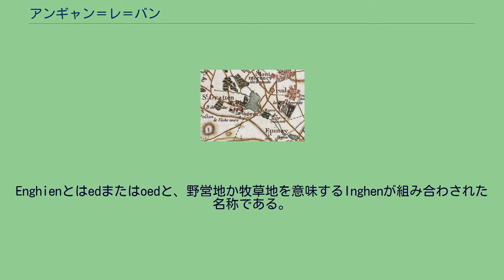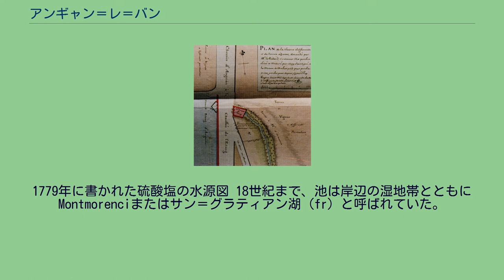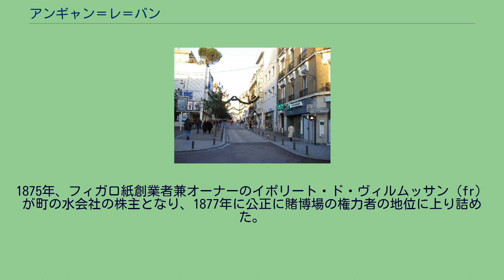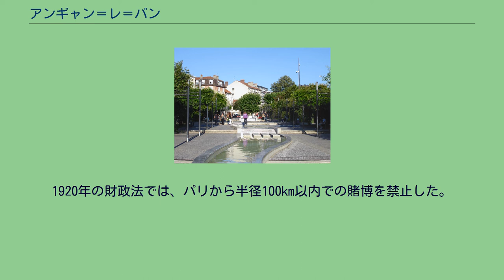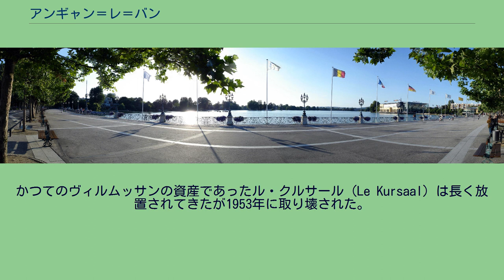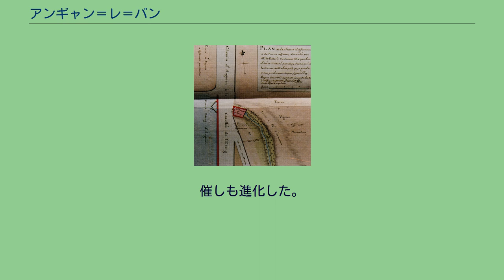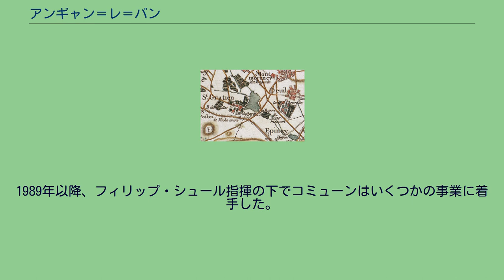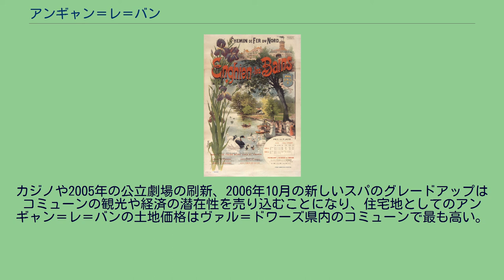アンギャン＝レ＝バン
アンギャン湖と遊歩道 アンギャン＝レ＝バン （Enghien-les-Bains）は、フランス、イル＝ド＝フランス地域圏、ヴァル＝ドワーズ県のコミューン。
パリの北7マイルの位置にあるアンギャン＝レ＝バンは、アンギャン湖（fr）、カジノとともに1850年にイル＝ド＝フランスのユニークな温泉保養地として、コミューンとなった。
住宅地と商業地が同時に存在するアンギャン＝レ＝バンは、パリ北部の郊外都市のうち特別な地位を占めている。
アンギャンは、現在高度に都市化され約30万人の都市圏となっているモンモランシー谷の南の入り口に位置する。
コミューン面積はわずか177ヘクタールしかなく、湖はそのうち43ヘクタールを占める。
郊外住宅地が優勢で、コミューンの約49%となっている。
この土地は大部分が19世紀の中産階級の所有である。
商業中心地であるジェネラル・ド・ゴール通り、鉄道駅が中心部となっており、小規模から中規模の、4階または5階建ての建物が並ぶ。
19世紀終わりから20世紀にかけてアンギャンの土地は発展した。
1850年のコミューン誕生以来の商業・住宅地が残っている。
アンギャンには工業地区や大規模集合住宅がない。
1780年代のカッシーニ地図。
アンギャン湖が描かれ、右上のモンモランシーの町は(通称アンギャン)と書かれている アンギャン＝レ＝バンは、ベルギーの自治体アンギャン（fr:Enghien）にちなんでいる。
Enghienとはedまたはoedと、野営地か牧草地を意味するInghenが組み合わされた名称である。
これらの言葉が合体してEdinghenまたはEdinghemが生まれ、初めて文書に記されたのは11世紀であった。
1092年にAdinghien、1147年にAnghien、1227年にAienghien、そして1264年に初めてEnghienとなった。
中世のアンギャンは、ブリュッセル近郊にある、エノー伯の小さな領地であった。
サン＝ポル伯の女子相続人マリー・ド・リュクサンブールが1526年にヴァンドーム伯フランソワと再婚した際、持参金としてアンギャンはヴァンドーム伯家にもたらされた。
2人の孫であるコンデ公ルイ1世は1566年に初めてアンギャン公とされた。
しかしこの称号は継承されず、ルイ1世の1569年の死とともに断絶した。
1689年、コンデ公家は、断罪されたモンモランシー公の称号及び領地をアンギャン公の名でルイ14世より獲得した。
実際は、最後のモンモランシー公アンリ2世（fr）が1632年に刑死した後、彼の姉シャルロット（コンデ公アンリ2世の妻）が継承しており、モンモランシーの名をアンギャンに置き換えたものである。
正式にコミューンの名はモンモランシー、谷そして湖はアンギャンの名で呼ばれるようになった。
元来の名であるモンモランシーの名は保存され続けたが、湖の名はこれ以降アンギャンとなった。
1779年に書かれた硫酸塩の水源図 18世紀まで、池は岸辺の湿地帯とともにMontmorenciまたはサン＝グラティアン湖（fr）と呼ばれていた。
そしてここには人は定住していなかった。
17世紀以降、池の排水溝に風車があっただけで、いくつかあった人家もオルメッソン城（現在のコミューンの域内）に依存していた。
余水路のダムとなっている堤防は悪路に沿って伸びていた。
この道は中世以来の町であるアルジャントゥイユとモンモランシーをつないでおり、『池への道』（chemin de l'étang）と呼ばれていた（まさに現在のジェネラル・ド・ゴール通りの位置である）。
池は、新池と、現在は消滅してしまった古池が反対にあり、これらは沼地層と、不確かだが北岸に広がるおよそ50ヘクタールの底が浅い部分からなっていた。
そして岸は葦で覆われていた。
池は、広大なモンモランシー谷の中程の小河川が流れ込み、その斜面はセーヌ川へ向かっていた。
水面の流れは、硫酸塩に満たされた、周辺の丘を構成する石灰岩と石膏の堆積層を通った地下水として流れ込んでいた。
この一帯は長い間モンモランシー家のもので、彼らはサン＝ドニ修道院と数多くの対立を繰り返してきた。
モンモランシー家と修道院の領地は瓦状に重なり合っていたためである。
モンモランシー家の領土は、1632年に王への反逆罪でリシュリュー枢機卿によってモンモランシー公アンリ2世（コンデ家と同盟していた）が処刑されたことで暗礁に乗り上げた。
1766年、モンモランシーのオラトリオ会...